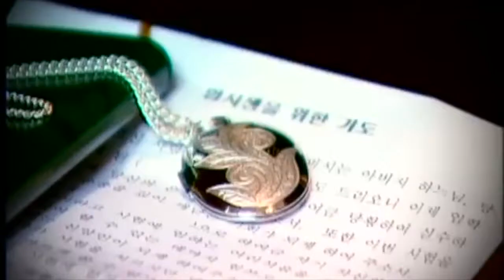[FREE] senses x maknae x ripsquad type beat - misfortune (prod. fendi jayd)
140 BPM
Eb Minor

prod. fendi jayd

h.o.t.
high five of teenagers

5v type beat
333 type beat
2017 night lovell type beat
new night lovell type beat
shinju
prod. by shinju
shinju beats
Night Lovell
Concept Vague
Night Lovell Instrumental
Night Lovell Type Beat
Night Lovell Instrumental
Free Night Lovell Type Beat
Underground Rap
Underground Hip Hop
Cloud Rap
yung gud, yung sherman, rare, crystal, new, sweden, phop, thaiboy digital, ecco2k yung lean lordship type beat bladee lordship
2018
ambient trap beat
night lovell type beat free
2017 night lovell type beat
shinju
prod. by shinju
shinju beats
Night Lovell

bladee ripsquad h.o.t.